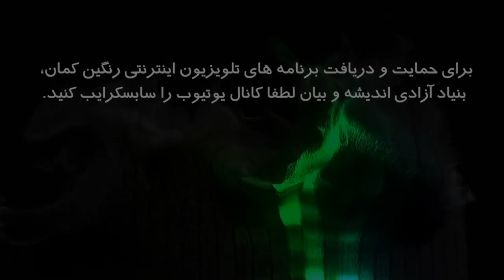بررسی رویدادها: عدم برگزاری روز قدس و بی تفاوتی مردم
بررسی رویدادها با هوشنگ کردستانی: بخش بیست و نه
تهیه شده توسط تلویزیون اینترنتی رنگین کمان، بنیاد آزادی اندیشه و بیان اول خرداد ماه ۱۳۹۹ پاریس